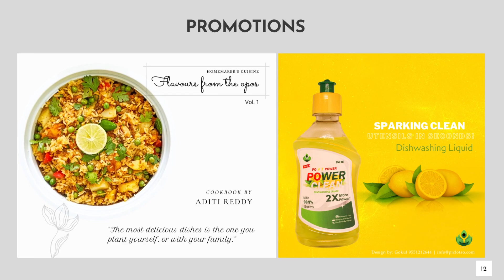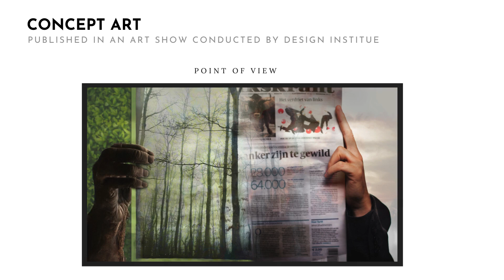Portfolio works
Graphic designer working with a focus on brand identity and editorial design, on projects based for bespoke challenges of all sizes.

We worked for companies across a broad range of sectors including food outlets, hospitality, apparels, start-ups and further individual’s necessity.